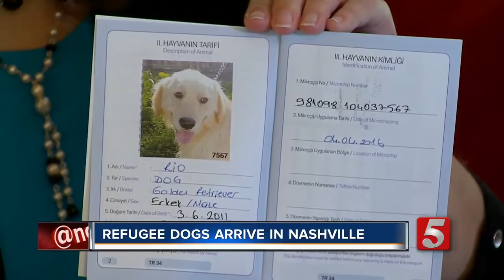Refugee Dogs From Turkey Arrive In Nashville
Three golden retrievers from Turkey were brought to Nashville over the weekend by a local non-profit trying to help with a growing problem in one of the world's most unstable regions.